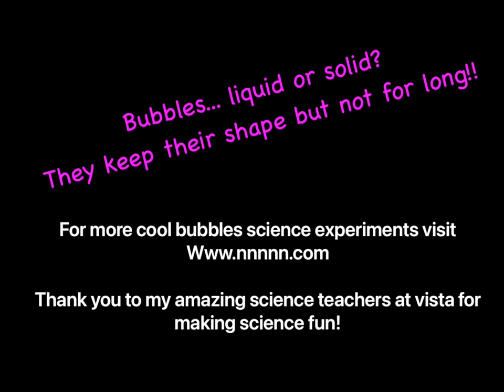Hello class this is my sience presontion